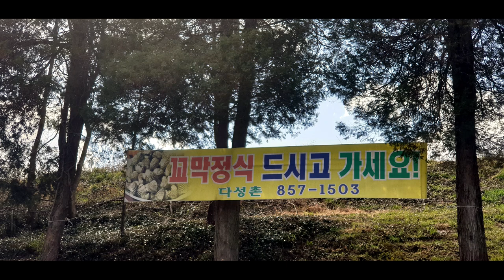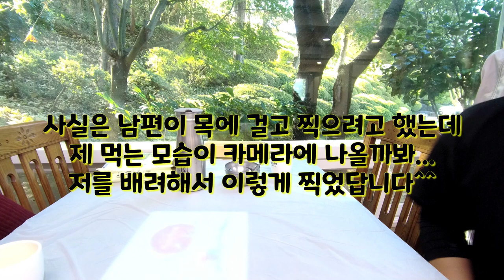고흥보성벌교 꼬막비빔밥맛집 다성촌 1년만에 mubang 현실부부먹방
이번 영상은 정말 신경을 많이 써서 편집했습니다😁😁😁
재밌는 장면이 많이 나오니, 끝까지 꼭 봐주시기 바랍니다🙏🙏🙏

남편과 가끔 점심데이트를 하게 되는데요💑💑💑
1년 전에 같이 갔었던 꼬막비빔밥맛집을 최근에 다녀왔습니다~ 과연 뭐가 달라졌을까요?

100% 벌교 손질 새꼬막장 무침 비빔밥 양념꼬막장 사러 가기